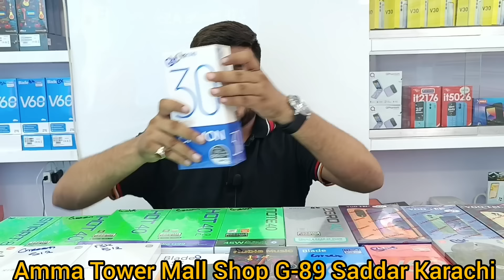Redmi 14C Wholesale Price | 120Hz display G81 Ultra 5160 mah + 18W Mobile Shobile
Don't miss out on the latest price updates and deals for 29 September In this video, we reveal whether prices have dropped or increased, and showcase the hottest new deals on smartphones. From budget-friendly options to premium devices, there's something for everyone. Make sure to watch till the end to catch all the important updates!

✅Amma Tower mall shop G-89 Saddar Karachi shop name mobile Shobile